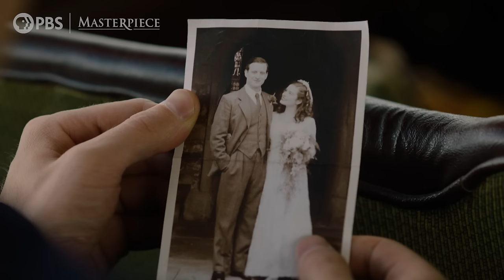All Creatures Great and Small, Season 4: James, Helen and Baby Makes Three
Relive all the touching and tender moments on James and Helen’s journey to parenthood, a journey that changes everything.

Explore the official MASTERPIECE All Creatures Great and Small website for more exclusive videos, special features, podcasts and more